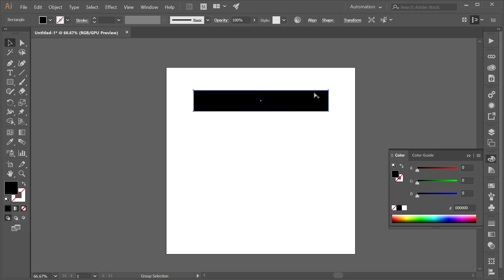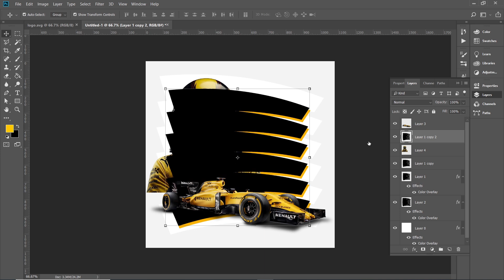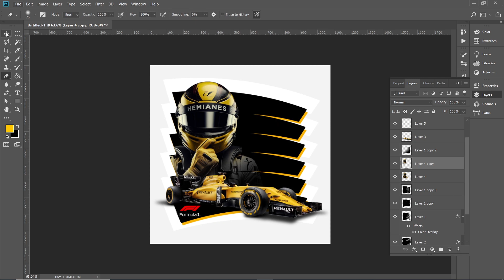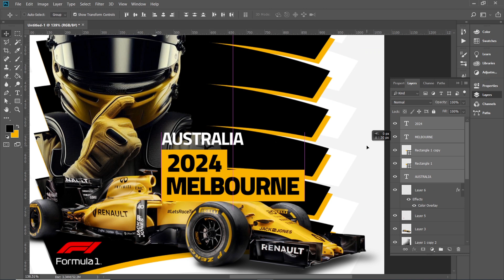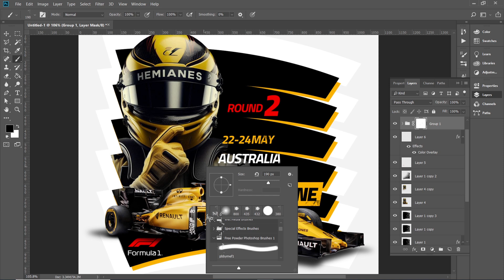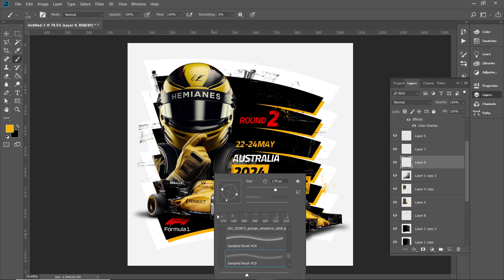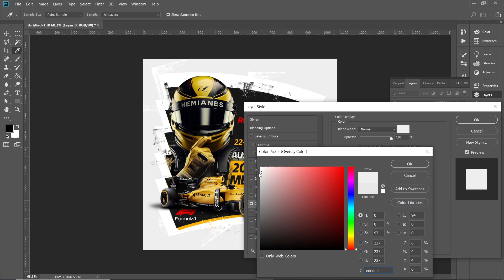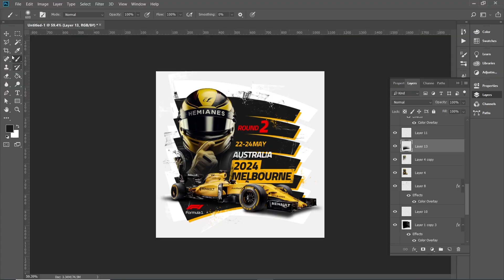sport poster design tutorial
Hi dears,
In this tutorial, you'll see, how to design a sports poster in Adobe Photoshop, easy, fast, and without any plugins or extensions.